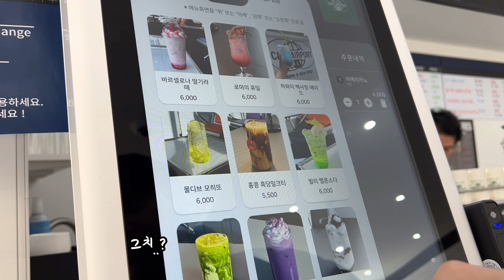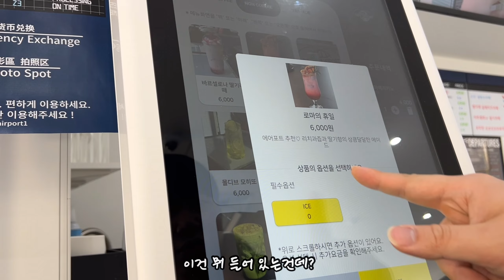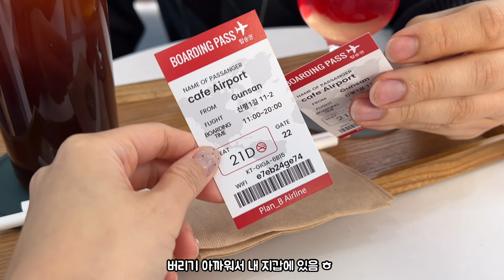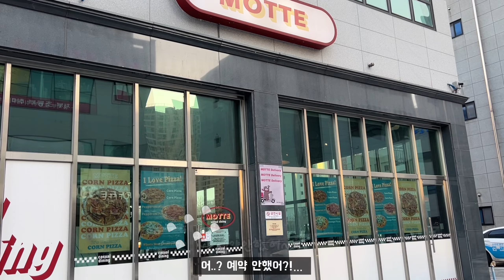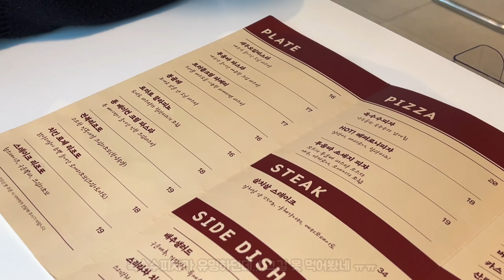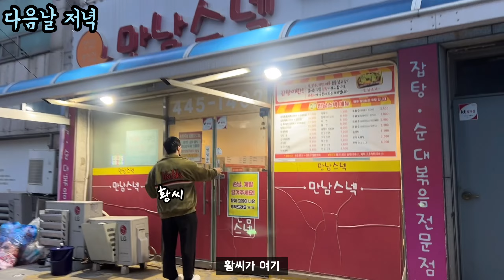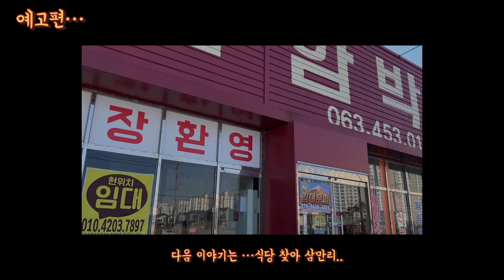와이프 생일파티 장소? 군산 “모트”🤭 - 공항인테리어카페 에어포트 | 케이크는 케크케크,만남스넥 ( 오즈모 포캣3 촬영 )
드디어 군산에서의 일주일살이 영상이 시작되었네요!!

제 생일 기념으로 내려간
군산에 정말 많은 카페와 맛집이 있었어요!

카페 - 카페 에어포트
공항 인테리어로 꾸며놓은 카페인데 음료 이름도 특이하고
2호점도 있더라구요! 비행기 안 처럼도 꾸며져있어서
이색카페로 가시면 좋을거같아요!

식당 - 모트
제 생일날 가려고 아끼고 아껴놓은 식당이예요
옥수수피자가 유명하던데 못 먹고와서 ㅠㅠ
다음엔 꼭 옥수수 피자를 먹을거구요!
스테이크 , 배추샐러드 , 전복파스타 모두 모두 너무!!!
맛있었습니다!! 6시에 갔는데
30분만에 좌석 마감 되었어요! 서둘러서 가시길!
예약은 안했고 좋은 자리는 빨리 마감되니 참고하세요!

와이프 생일날 어디 가야할지 고민이시라면 모트 추천합니다!!~!